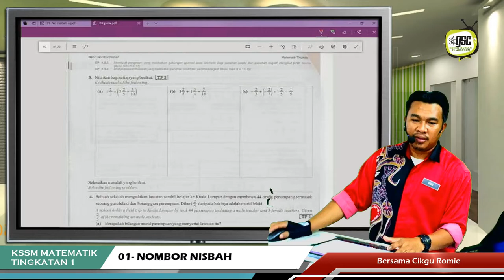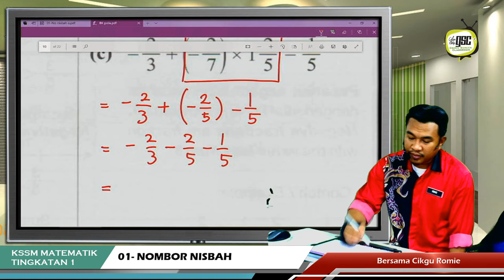KSSM19 1S 13 Ops Gabungan Pecahan